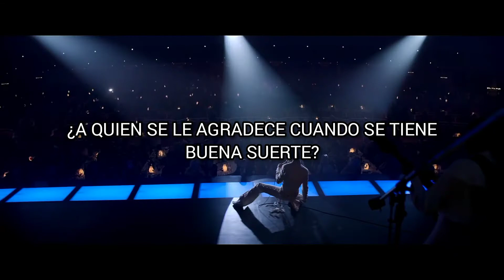Elvis Presley - Medley: Heartbreak Hotel // Hound Dog // All shook Up | Subtitulado Español